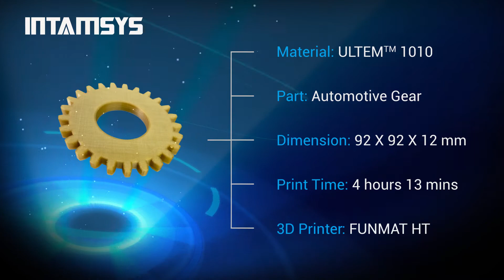INTAMSYS 3D Printing - ULTEM 1010